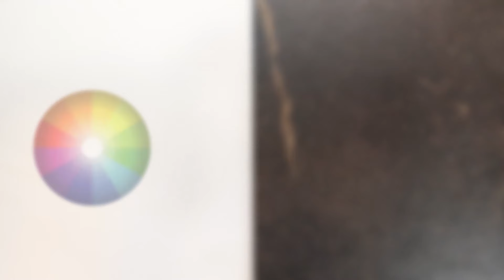Treinamento de Combinações de cores de MDF Guararapes utilizando o Círculo Cromático ❂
Preparamos um treinamento com CINCO técnicas de combinações de cores de MDF.

0:46 - TÉCNICA 01 - Cores que incidem no desenho do MDF.
Nesta técnica analisamos as tonalidades presentes no padrão de MDF principal para encontrar combinações.
0:53 - MDF Petra
1:34 - MDF Fulgê
2:14 - MDF Cosmos

E também 04 técnicas utilizando o CÍRCULO CROMÁTICO. Veja a explicação sobre o Círculo Cromático - 4:14

4:39 - ❂ TÉCNICA 02 - MONOCROMÁTICA [com o Círculo Cromático]
4:53 - MDF Vesúvio - 4:53
5:12 - MDF Tijolo - 5:12
5:28 - MDF Fontana - 5:28

5:57 - ❂ TÉCNICA 03 - CORES COMPLEMENTARES OU OPOSTAS [com o Círculo Cromático]
6:13 - MDF Imbuia
6:38 - MDF Caribe
7:03 - MDF Curupixá

7:31 - ❂ TÉCNICA 04 - CORES ANÁLOGAS OU VIZINHAS [com o Círculo Cromático]
7:46 - MDF Pau-Ferro
8:17 - MDF Ipê
8:48 - MDF Alecrim

9:13 - ❂ TÉCNICA 05 - TRÍADE [com o Círculo Cromático ]
9:32 - MDF Tela
9:52 - MDF Carvalho Natural
10:16 - MDF Bronze